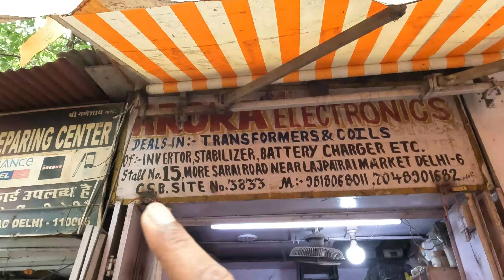lajpat rai kabadi sunday patri market | lajpat rai electronic sunday market delhi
dosto agar aap iss market aa rahe ho to apni samjhdari se saman lijiye,check karke lijiye,isme youtube ya nc vlog ki koi jimmedari nahi hogi,ye video sirf apko market dikhane ke liye banai gayi hain.

लाजपत राय कबाड़ी मार्केट
 lajpat rai kabadi sunday patri market in delhi
lajpat rai electronic market
wire electronic market
cheapest price electronic market